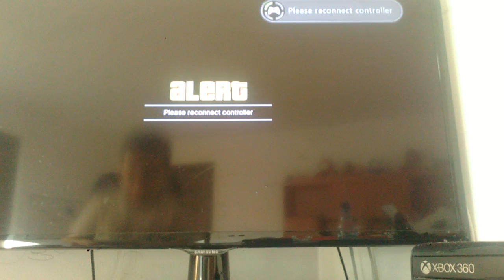Sunt pe litere